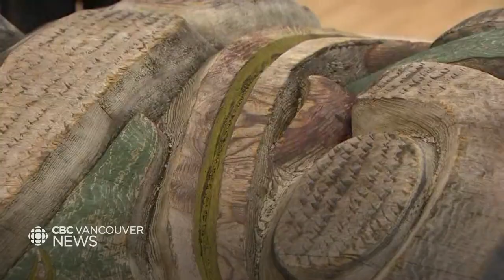Celebrations In Bella Coola after the return of the Nuxalk Nation's totem pole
The Nuxalk Nation is welcoming back a carved pole that was taken from the area more than 100 years ago. A ceremony is being held in the school gymnasium to welcome the pole back to the community. The totem pole was repatriated from the Royal B.C. Museum in Victoria. It will spend 12 months on display at the entrance to the school before it's placed in a permanent location on traditional territory.